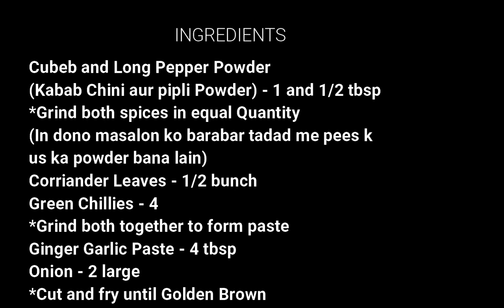Chicken tikka for dawat | Village Life In Pakistan | Village visit Vlog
Corriander Seeds - 3 tbsp
Cumin Seeds - 1 tbsp
Daigi Mirch / Kashmiri Mirch - 2 Large
Black Cardamom - 5
Mace (Jaifal ) - 2
Yoghurt - 250 gms
Cubeb and Long Pepper Powder (Kabab Chini aur pipli Powder) - 1 and 1/2 tbsp
*Grind both spices in equal Quantity (In dono masalon ko barabar tadad me pees k us ka powder bana lain)
Corriander Leaves - 1/2 bunch
Green Chillies - 4
*Grind both together to form paste
*Cut and fry until Golden Brown
Directions:
watch video
Happy Cooking :) !
Love our recipes? Hit "LIKE" and show your support. Post your comments below and share our videos with your family and friends.